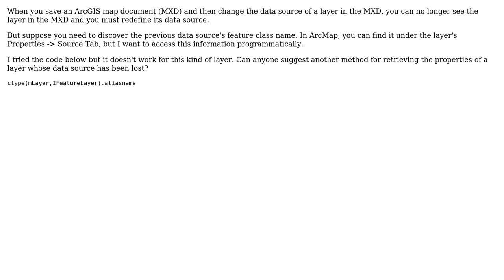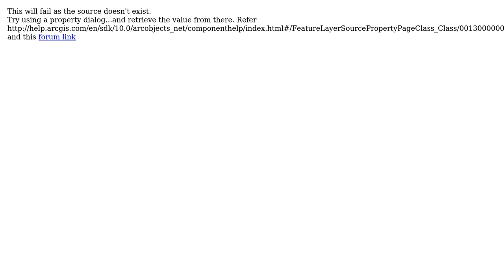GIS: ArcObjects: Getting the properties of a layer that has lost its data source (VB.NET)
With thanks & praise to God, and with thanks to the many people who have made this project possible! | Content (except music & images) licensed under CC BY-SA | Music | Images & others | With thanks to user ujjwalesri user Petr Krebs user hvaezi user blah238 and the Stack Exchange Network Trademarks are property of their respective owners. You are responsible for your own actions.